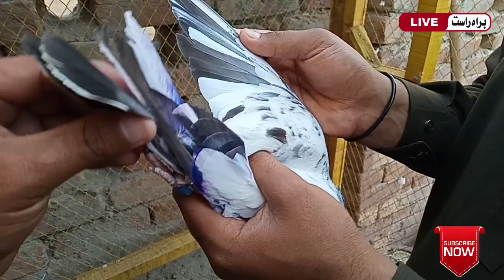My home breedar jora // 2020 // top quality pair // high flyer[faisalabad pigeon]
Ustad Goshi
Faisalabad Pigeons
 Pakistani Pigeon
High Flyer Pigeons
Pigeon Loft
 Pigeon Master
Kabootar Pigeons
Pigeon Video
 Sialkoti Pigeons
 Teddy Pigeons
Qasori Pigeons
 Best Flyer Pigeons
Breeder Pigeons
Eye Signs
Pigeons Eye Close Up
 Pigeon Breeds
Pigeons Performance

parwazi kabootar

parwazi kabooter

indian kabootar

pakistani pigeons